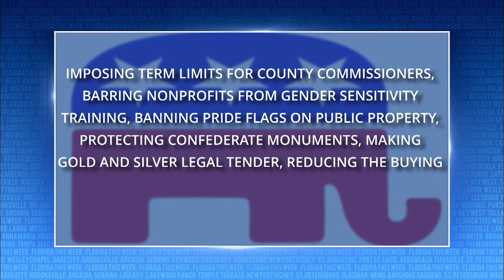Senate President Censured by Florida GOP | Florida This Week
Rob Lorei and a group of panelists discuss Florida GOP censuring the senate president.